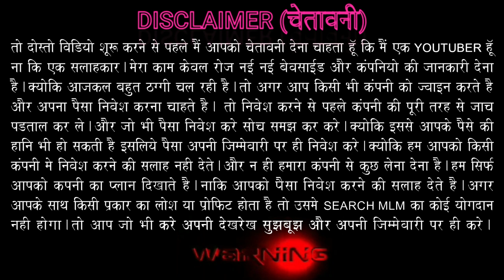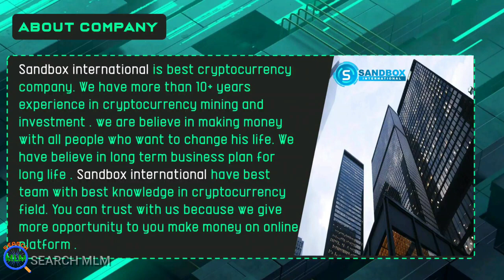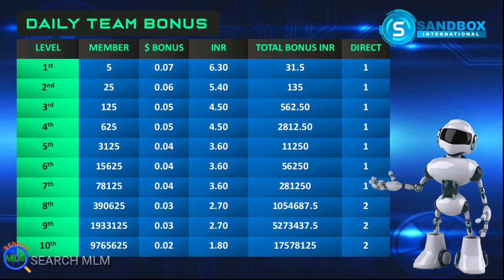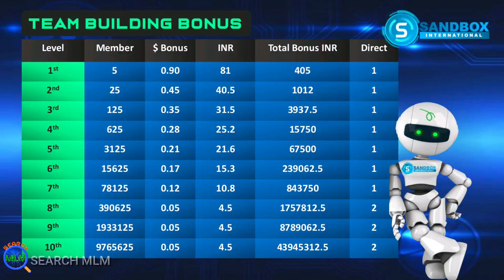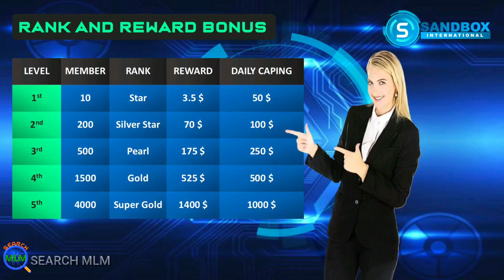Sandbox Autopool MLM Plan in Hindi 2023 | Joining 15$ Only | M:-6367646597 | Search MLM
Hello Friends

Search MLM